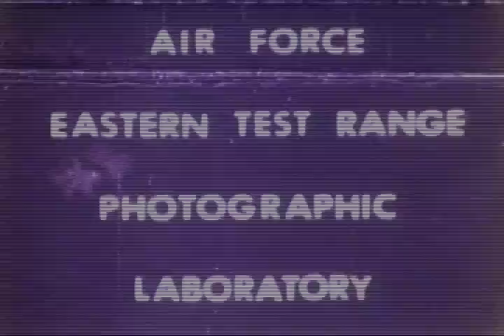HACL Film 00817 Atlas Centaur AC-30 Pioneer 11 Launch 4/6/1973